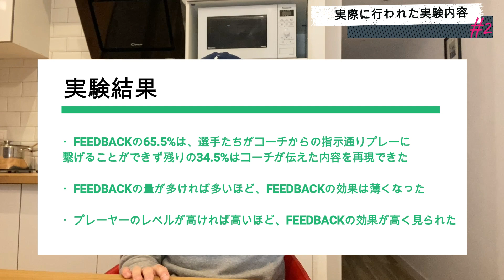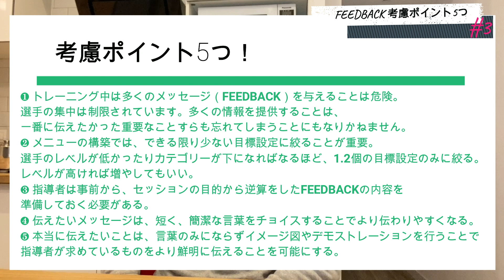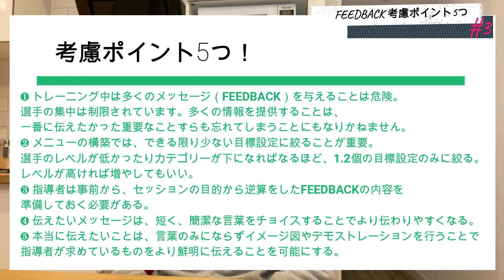【選手のパフォーマンスを向上させる】正しいFEEDBACK実践方法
00:00 オープニング
01:44 FEEDBACKを行う目的
03:40 バルセロナで行われたとある実験
05:47 FEEDBACK実行時のポイント 5つ

皆さんこんにちは！バルセロナ在住フットボール指導者の高田純です！

-スペインサッカーを時間の無駄なく最短7ヶ月で学びたい方はこちら！

-まだ迷っている方は無料クラスから！

-バルセロナ留学の相談は以下よりご連絡ください！